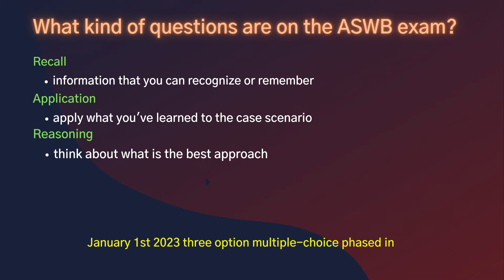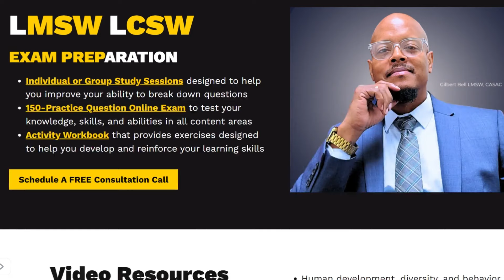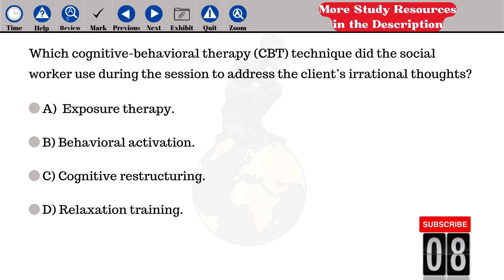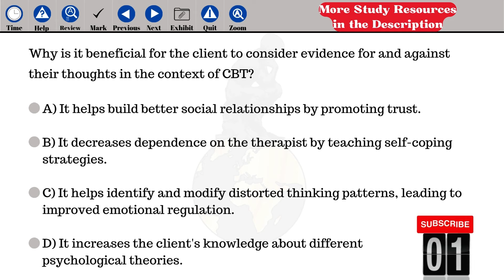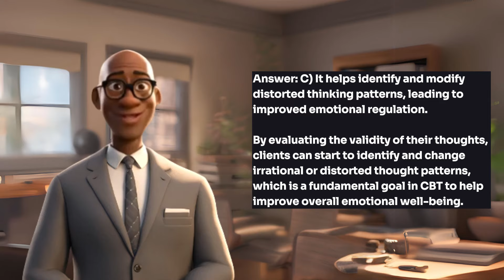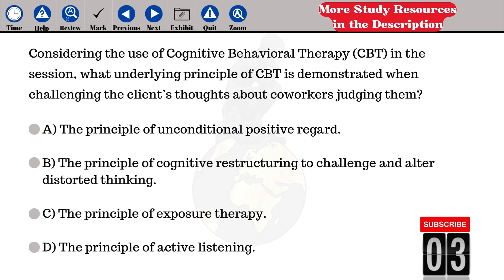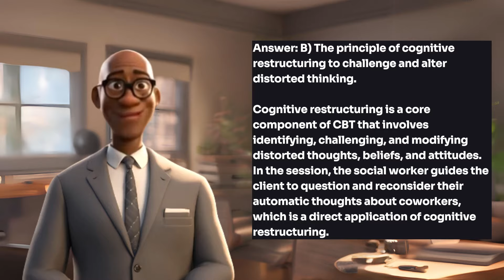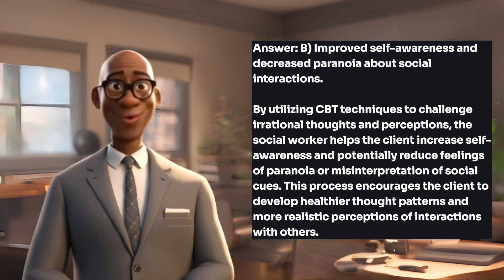LMSW LCSW Exam Prep: Cognitive Behavioral Therapy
Use a case scenario to prepare for your LMSW LCSW LSW exam. Prepare for your LMSW and LCSW exams with this focused overview of Cognitive Behavioral Therapy (CBT)! In this video, we break down the key concepts, techniques, and applications of CBT to help you tackle exam questions with confidence. Learn how CBT addresses negative thought patterns, promotes positive behavior changes, and applies to various client scenarios. Perfect for social work students and professionals looking to ace their exams!

Other resources to help you prepare for your licensing exam